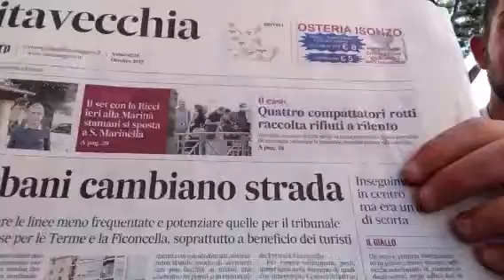CINETOGRAFICAMENTE SCORRETTI!!!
COMPARSE VIP...Cinque minuti lampo nella pausa pranzo della fiction "Le due Leggi"con Elena Sofia Ricci in terra SantaMarinellese...NON VI ABBANDONIAMO MAI MAI MAI!